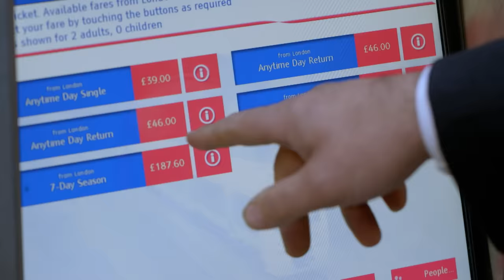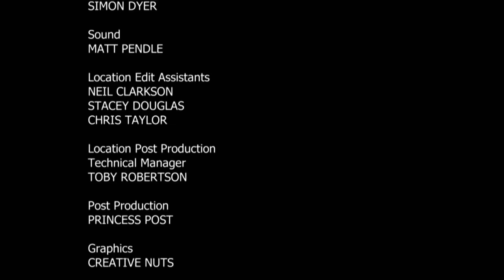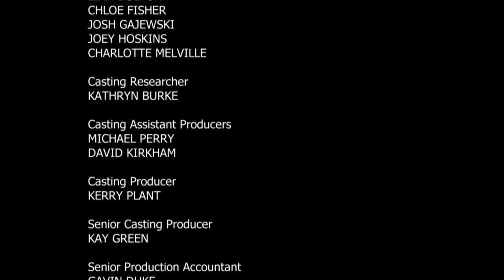Frank Creates Carnage | The Island with Bear Grylls | Season 4 Episode 2 | Full Episode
The young group's campsite turns into a swamp in the rain. They join up with the olders, but immediately there's a row. Freddie kills a snake. And Kaggy goes on a wild turkey hunt.